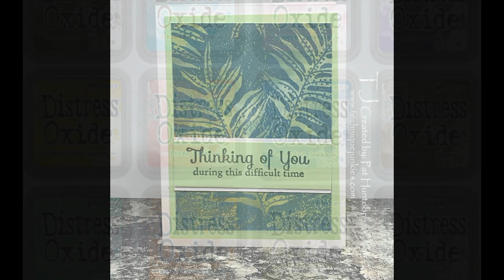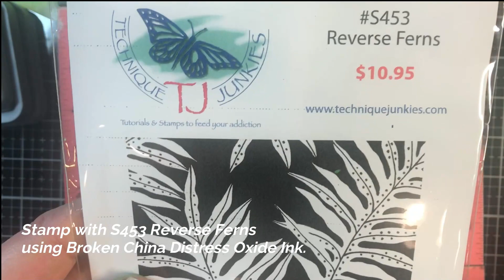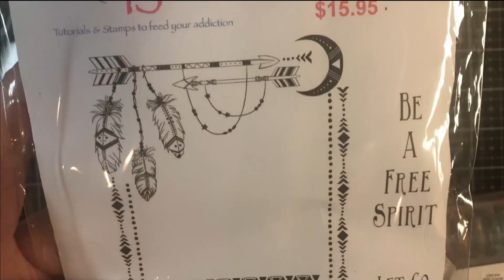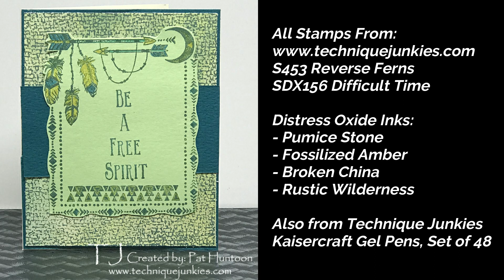Distress Oxide Dipping Technique Junkies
Dipping wet watercolor paper into Distress Oxide ink puddles create wonderfully interesting backgrounds! Watch as Pat Huntoon from Technique Junkies shows you this easy technique from blank cardstock to finished cards.